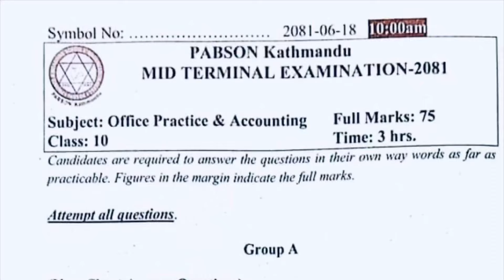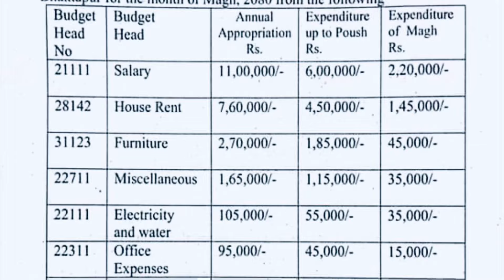Account || Class 10 || Pabson Mid Term 2081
Class 10
SEE
Account
Pabson Kathmandu